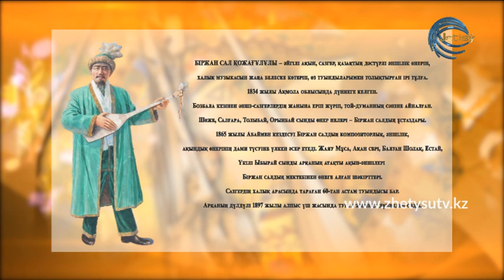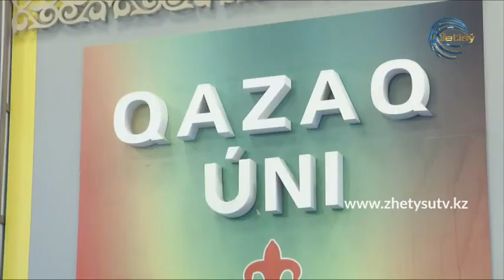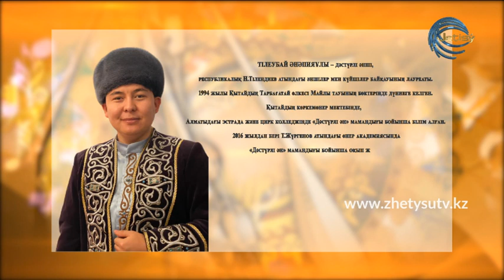ҚАЗАҚ ҮНІ - ТІЛЕУБАЙ ӘНӘПИЯ. БІРЖАН САЛ ӘНДЕРІ (27.12.20)